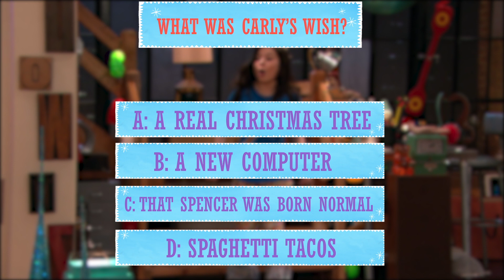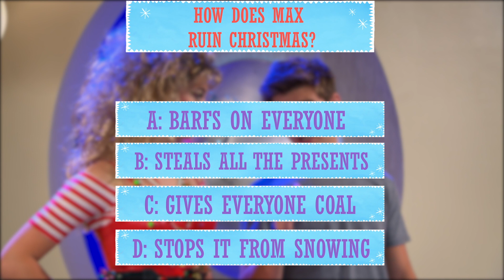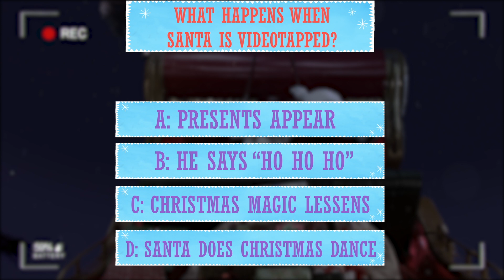Captain Man Gets Arrested?! Best Loud House Present Ever?! Can YOU Ace this Quiz?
Happy Holidays! It’s time for another round of Know Your Nick Trivia: Holiday Edition with your favorite Nick stars. Test your skills in this magical quiz and let us know how you did in the comments below! Catch more The Loud House, SpongeBob SquarePants, Santa Hunters, The Thundermans, iCarly, Henry Danger, Victorious, Big Time Rush, and School of Rock only on Nick!